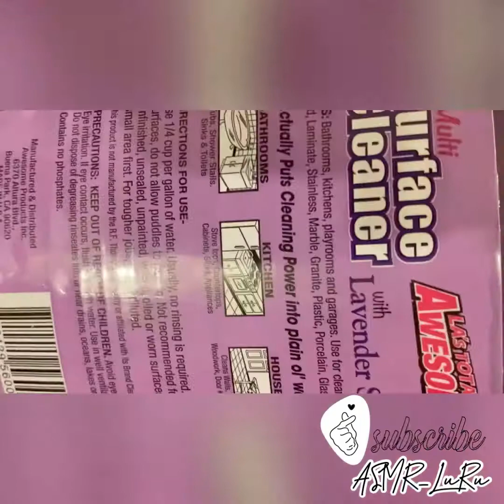Testing *Directions of Use* quantity of L.A Totally Awesome Cleaner.. DID IT SUD??? (Read below) ⤵️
Hello LuRu Crew,

Okay so let me explain; in this video I wanted to test the amount that is advised to use of this product. Why? Because we see a lot of other channels use large quantities of products. I just wanted to test it against actually using how much is advised to use. (*THAT IS NOT A JAB AT ANY OTHER CHANNELS; TO EACH ITS OWN). I did eventually use the dish soap; they are both from the same brand. So I tested both in it’s ability to give us SUD HEAVEN! ☁️☁️☁️☁️ What do y’all think?? Did it sud up enough for you for the recommended amount??

So as many know L.A Awesome is sold at Dollar Tree (among other places) & sometimes can have a questionable reputation coming from Dollar Tree. So in my opinion I wouldn’t waste even a dollar on the cleaner; for a dollar I can get a better one that suds & works better than this one. Now the dish soap I was impressed with its suds & the smell. L.A Awesome in my opinion STINK. But this dish soap was a pleasant surprise. 😉

You’ll notice a few different edits. Maybe you will maybe you won’t. However, I have recently upgraded my editing app & I kinda went nuts in this video. I wonder if you’ll notice my efforts to make this channel better & better as we grow! I’m trying y’all I swear. 🤞🏽

I post things there I don’t have on YouTube) GO FOLLOW!

💋My Wishlist in Amazon (Anyone that buys from my list should let me know. When I receive the item I have decided to upload a video with whatever was bought & give a shout-out to the person in the video)

💋 I truly hope you enjoy this video & always remember: tough day, kids driving you nuts, need a break??? Take out some headphones find a comfy spot & zone out on any of many videos. Anxiety high today? Trust the ASMR process & let the stress melt away by just listening to the sounds I provide in my videos. I hope the process I live by (ASMR); also helps you. BELIEVE IN ASMR.

💋ASMR- What is it??

ASMR stands for "Autonomous Sensory Meridian Response." It typically refers to the "tingly feeling" that travels from the head downward that some experience in response to certain sounds, feelings, or descriptions. These can include soft whispering, crinkling paper, or a gentle touch. OR ON THIS CHANNEL THE SOUNDS OF SPONGES BEING SQUEEZED ALONG WITH MANY OTHER SOUNDS.

💋 Credits for intro & outro
Musician: Rook1e

💋 DO NOT USE MY VIDEOS FOR EDITS OR REPOST OF ANY KIND. My content is for MY YOUTUBE channel ONLY! Thank you.